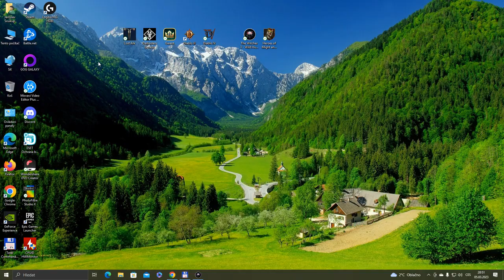Zaklínač 3: Divoký hon [Next Gen] Part 3 - 84 - O Víně a vině - Vermentino - CZ Let's Play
The Witcher 3 [Next Gen Version] Gameplay Walkthrough Part 84

My content is and will be free! ▬ (Můj obsah je a bude zdarma!)
If you are interested in my support as an author and content creator ▬ (Pokud máte zájem o mojí podporu jako autora a tvůrce obsahu):
2 - Send me a reward via ▬ (Pošlete mi odměnu prostřednictvím)
4. Give me feedback on how to improve! ▬ (Dejte mi zpětnou vazbu, jak se zlepšit!)